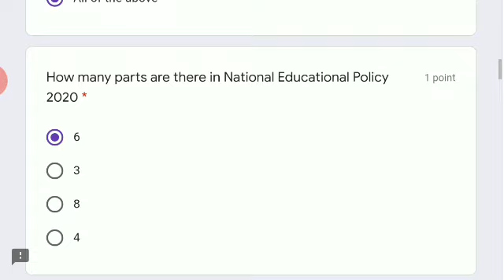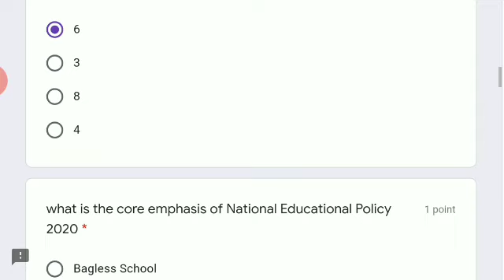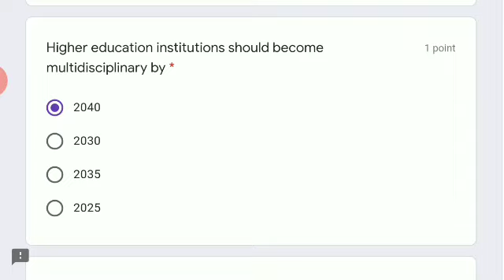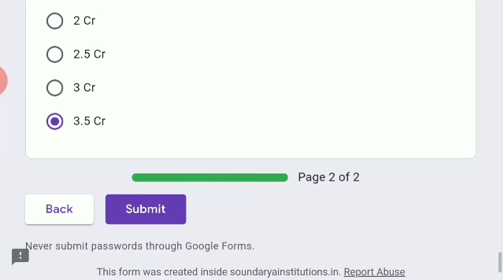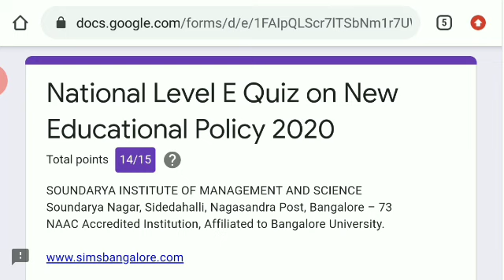Free Certificate National Level E Quiz on New Educational Policy 2020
Department of Business Administration, Department of English in Association with IQAC has initiated a NATIONAL LEVEL E QUIZ on New Education Policy 2020 To Create Awareness About New Educational Policy 2020

NOTE: Certificate will be issued to all the participants.